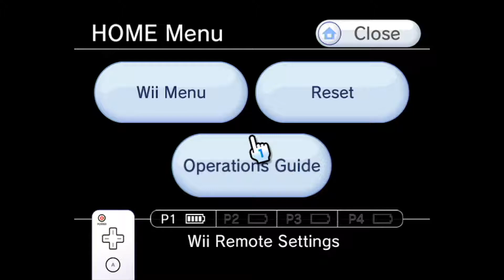Aero the Acrobat 2 [SNES Virtual Console] Part 3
Suddenly, Aero is in Russia, raiding Fort Redstar in order to free Batasha from Boris the Beast.

This game is a funny little time capsule.